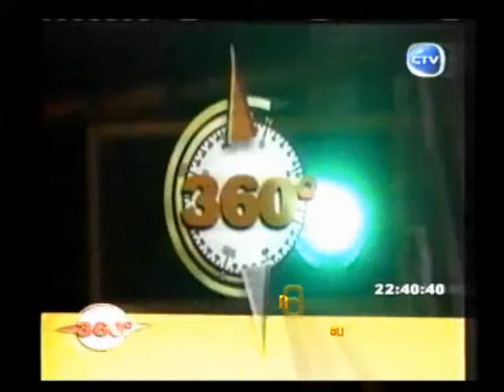NAVIDAD ¡OH! LINDA NAVIDAD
Esta es una composición letra y música de Américo Estevez SAXOMAN Y LOS CASANOVAS dedicada a la Navidad. contactos al cel: 70526385 Email